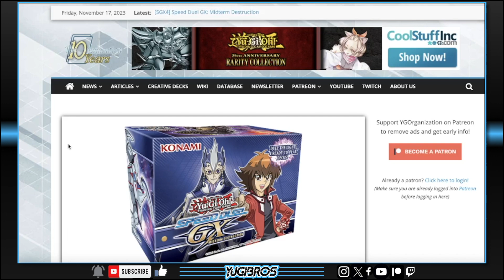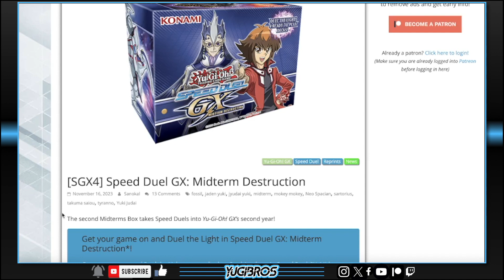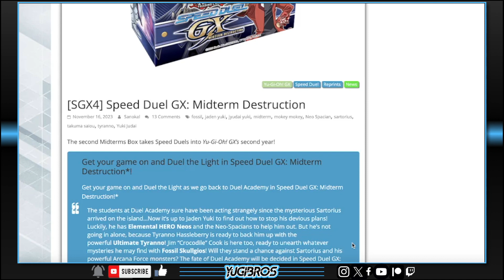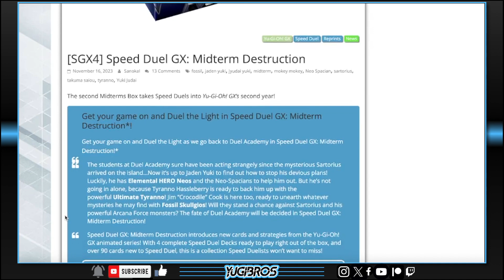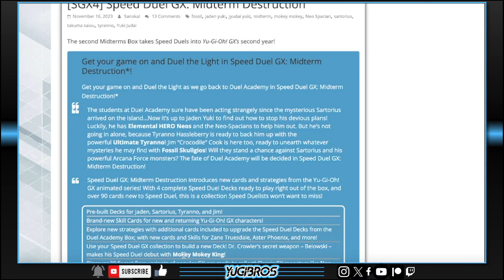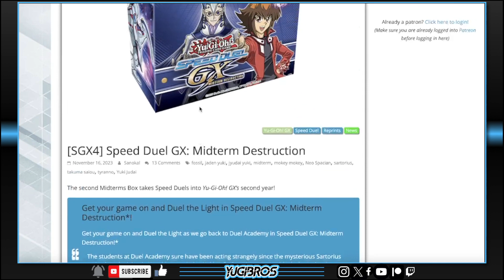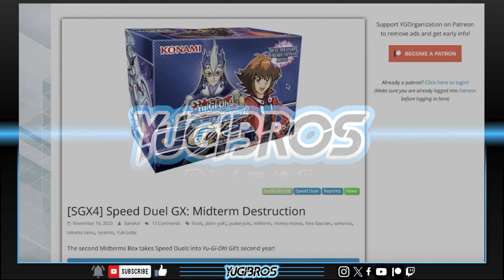Sartorius Enters the Fray!! -- The Speed Duels GX: Midterm Destruction Box!! -- LIVE REACTION!!